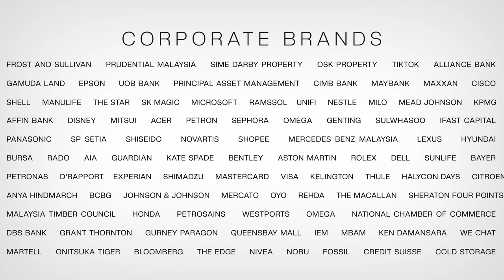Nadia Heng Emcee Showreel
Are you looking for an event management company?

If you want to know more about our company, you can visit our official

Just type Apple Creative Work Asia Sdn Bhd in the search bar for any social media platform; definitely, you will find us there.

"CREATIVITY UNLIMITED"